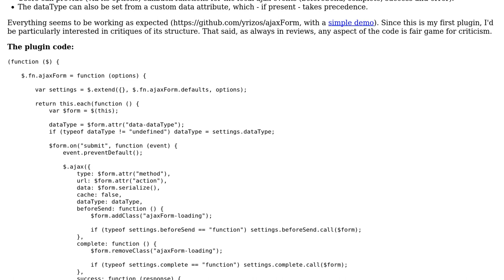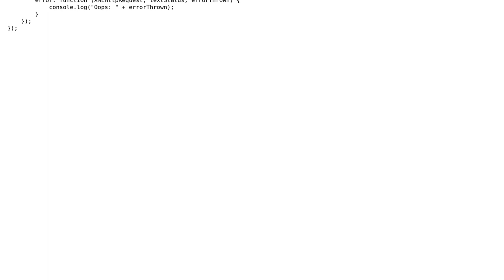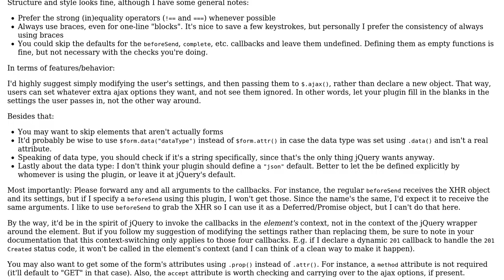Code Review: jQuery plugin to ajaxify forms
With thanks & praise to God, and with thanks to the many people who have made this project possible! | Content (except music & images) licensed under CC BY-SA | Music | Images & others | With thanks to user yannis user Jamal user Flambino and the Stack Exchange Network Trademarks are property of their respective owners. You are responsible for your own actions.